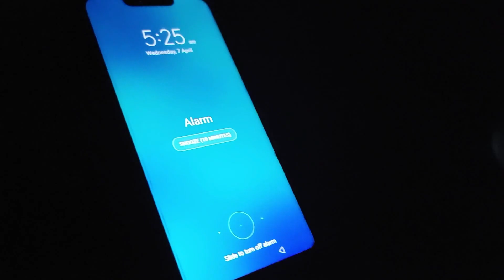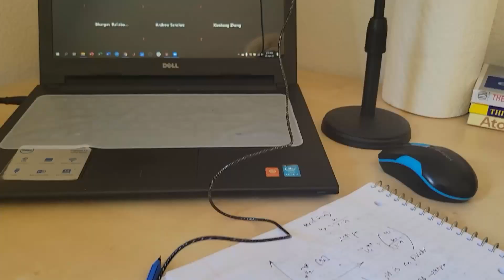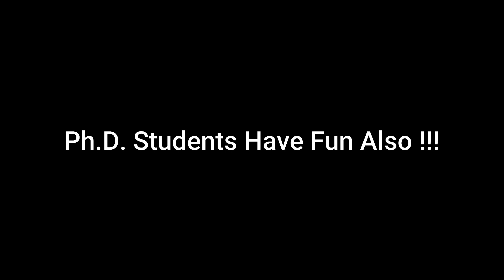Life of a Ph.D. student during the pandemic!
A few moments from my UCR days.
The way I was living my life, my professor once said, she saved me from getting completely spoiled by bringing me here, in Rhode Island lol.